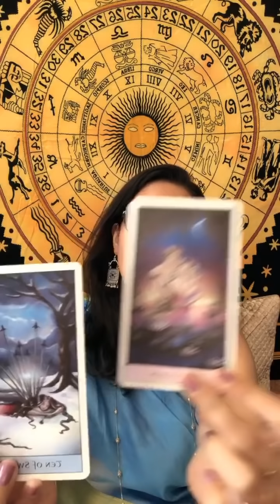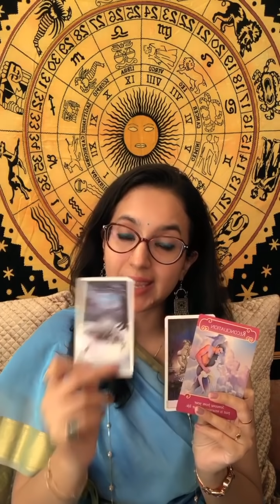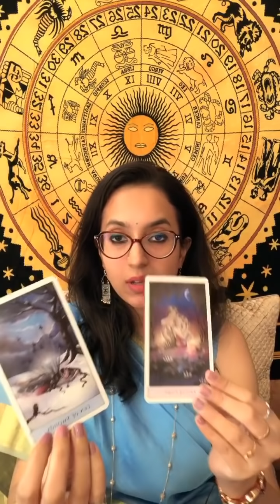💖✨Libra Love Tarot ✨ 💖 | tula Rashi | Relationship Reading |December 2019 Love Predictions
👉 Whattsapp us at 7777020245 (Message only)

Practicing since last 9 years

tarot reading
ankh jyotish